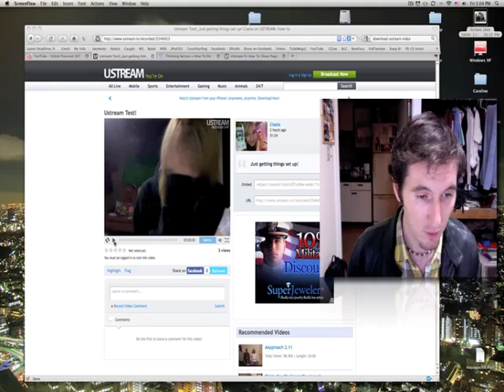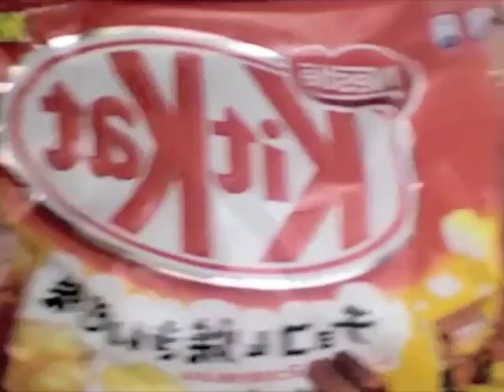Ale and Ciaela won the Lotte FITS 2009 contest!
Check out that link for info about Ciaela's event!
And support her by watching this video:
And then click refresh a bunch of times.